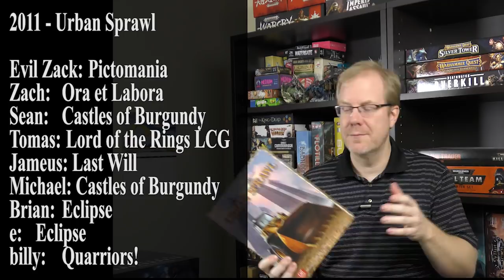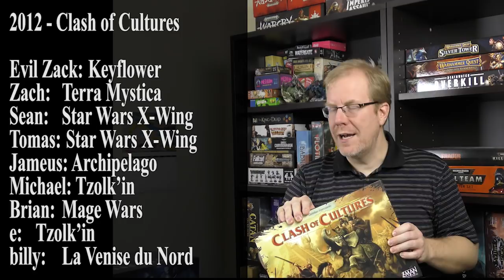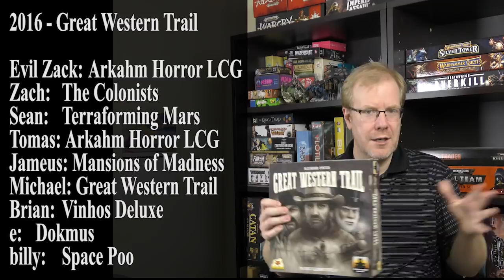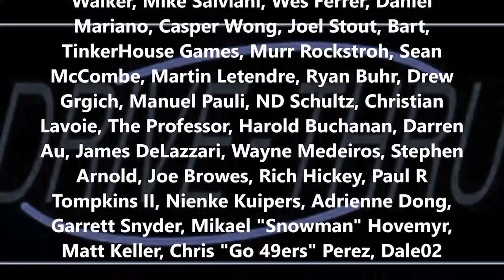Best Games of The Decade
Intro (00:00);

Fifteen REALLY QUICK reviews (02:09);
Best of the Decade intro (30:58);
Year 2010 (32:12);
Year 2011 (35:46);
Year 2012 (37:47);
Year 2013 (40:26);
Year 2014 (42:12);
Year 2015 (45:15);
Year 2016 (47:43);
Year 2017 (50:42);
Year 2018 (52:17);
Year 2019 (55:20);

You can also find an audio podcast at the Drive Thru Review Audio feed.